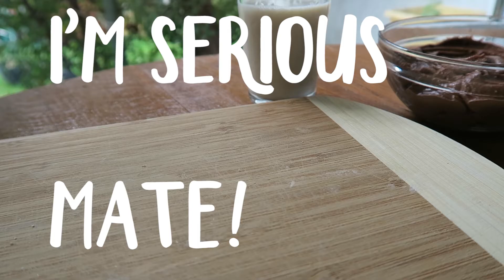Homemade Nutella Vegan Better than Original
You need to try this one out!

i n s t a g r a m ➞ tigerxbunny7